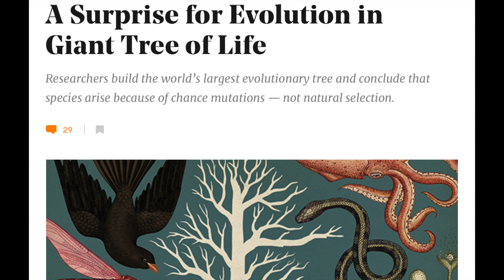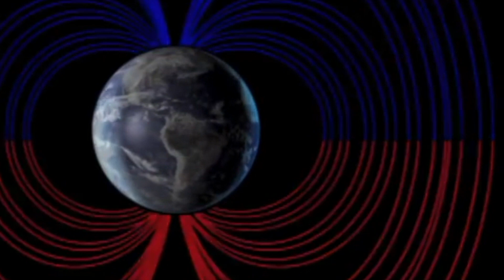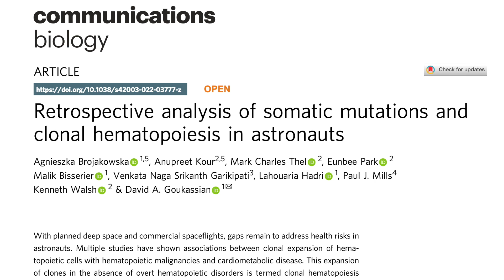Earth Changes & the Appearance/Disappearance of Species